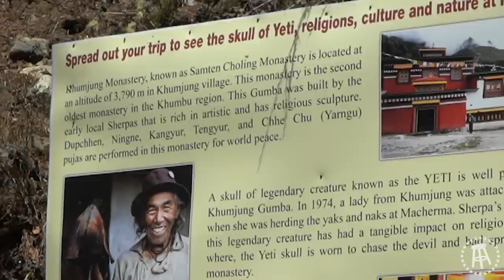My First Glimpse of Mount Everest | Base Camp Trek Episode 3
This video covers two days of my Everest Base camp trek during which I got my glimpse of Mount Everest, visited the Tengbouche monastery, and took a joy ride on a horse through the Himalayan village of Dingboche. The trek was tough at times but featured some of the most majestic scenery I've seen so far.